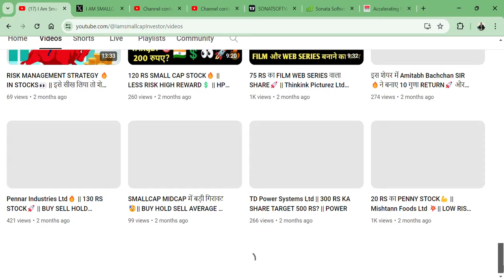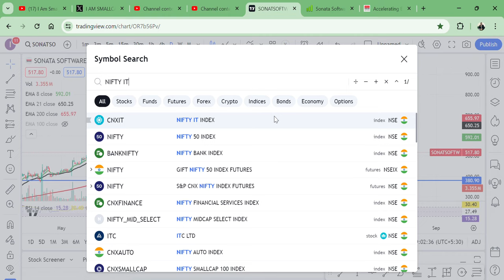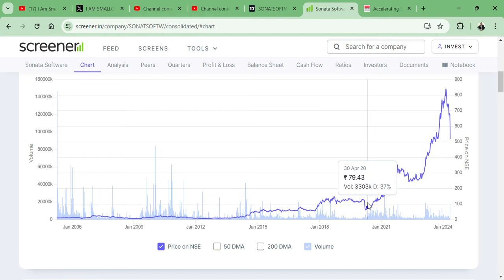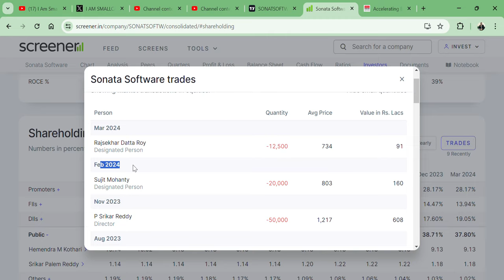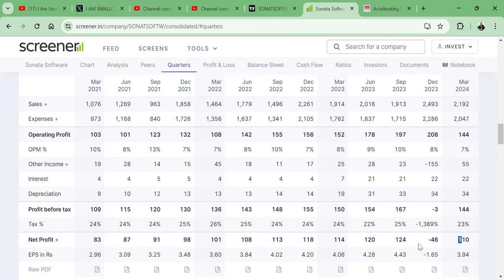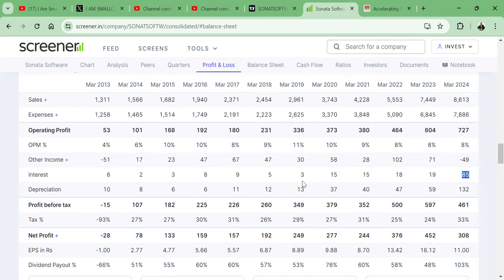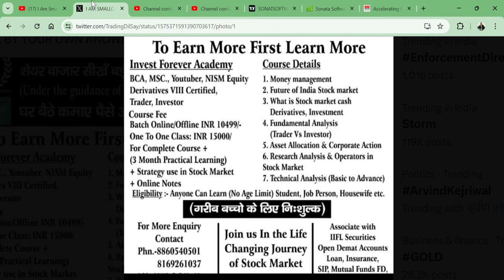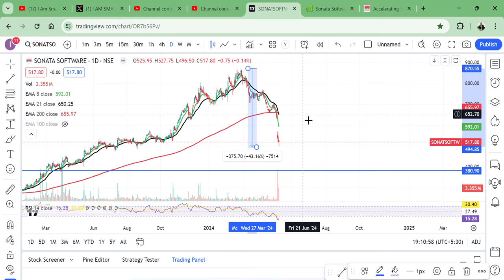Sonata Software Ltd 💫|| 40% की गिरावट 😩|| OPPORTUNITY TO BUY OR SELL 😳|| TARGET 350 OR 1000 RS?🎯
HI,

Sonata Software Ltd PRESENT THE BAD Q4 RESULT AND STOCK IS NOW 40% FALL FROM ITS 52 WEEK HIGH || IS THIS THE OPPORTUNITY TO BUY OR SELL? || BEST FUNDAMENTAL STOCK || WATCH THE VIDEO TO KNOW MORE?

Sonata Software SHARE KHARIDE?,
PENNY SHARE,
MULTIYEAR BREAKOUT,